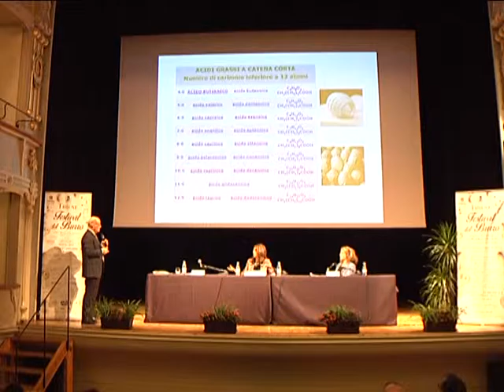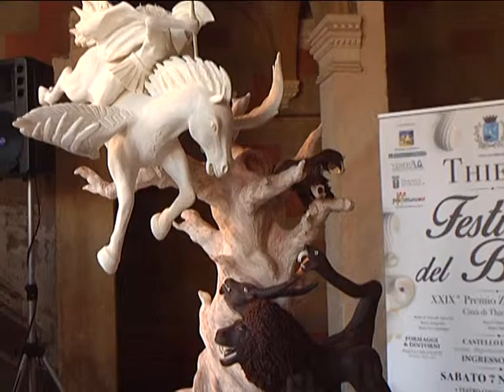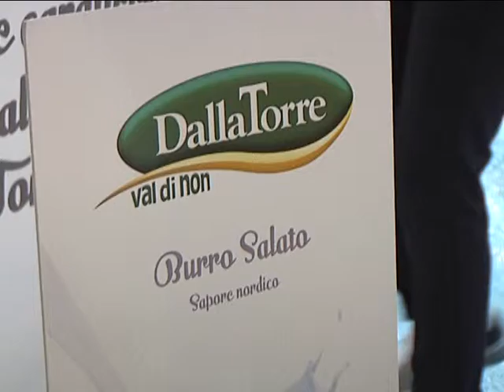Pedemontana Vicentina, Festival del Burro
A Thiene (Vi) si è tenuta la prima edizione del Festival del Burro - Premio Zangola D'Oro.